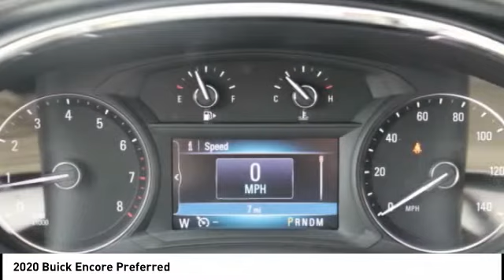2020 Buick Encore Boone NC 20A066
2020 Buick Encore Preferred

$2,404 off MSRP! Pricing includes up to $1,500 OFF when you trade in a 2012 or newer vehicle for in stock units only. See dealer for details. 24/29 City/Highway MPG 2020 Buick Encore Preferred ECOTEC 1.4L I4 SMPI DOHC Turbocharged VVT AWD Azure Price includes: $2,500 - GM Consumer Cash Program. Exp. 02/03/2020